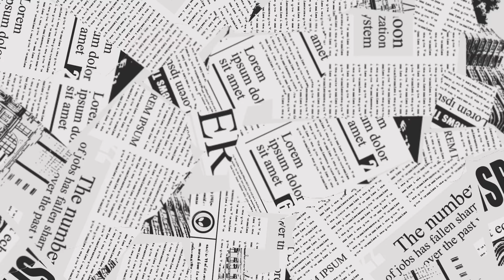REACTION : HULLARA | SHIVJOT